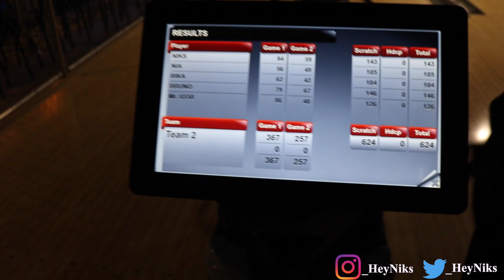FIRST VLOG| ☀️VACATION🌴 TO THE USVI | ST. THOMAS🌊🏖️👙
Hi Everyone, 💕

It has been a lil minute, I know. I apologize😥

 💫This is my 1st  official attempt to vlog, hopefully I did iight.. Lol

💫So here  is my 5 day Vacation 5 mins per day⁉️  Hope you guys enjoy.❣️

 ANDDDD Thank you sooo much for the LOVE & SUPPORT as always!💖

  Nikki: @_HeyNiks

 Nikki: @_HeyNiks [still need to learn that thing 😂]